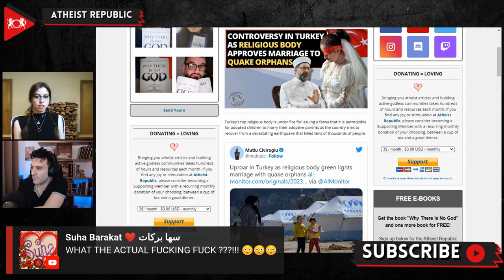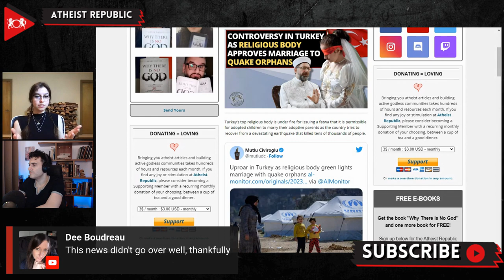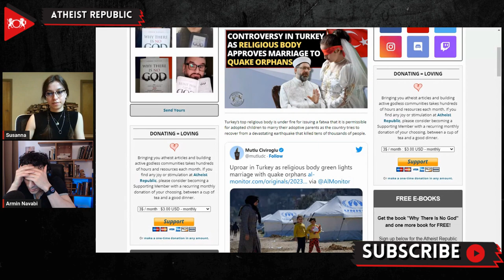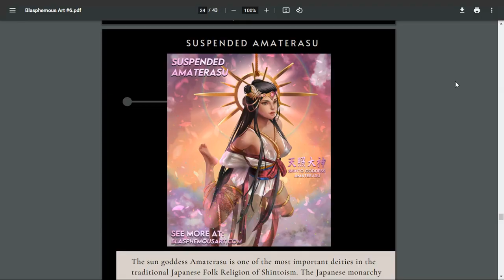Controversy In Turkey As Religious Body Approves Marriage To Quake Orphans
Turkey's religious body, the Directorate of Religious Affairs (Diyanet), faced harsh criticism for issuing a fatwa that allowed adoptive parents to marry their adopted children. The ruling was issued in response to a question about adopting children whose parents died in the massive earthquake that hit Turkey and Syria. “While Islam praised those who aid or take care of orphans, it does not recognize adoption as a legal status.” the body’s High Council of Religious Affairs wrote. The three-paragraph-long edict explained that adopted children could not inherit property from their adoptive parents. But the fatwa maintained that there is no obstruction to adoptive parents marrying their adopted children, even though marriage was not mentioned in the original question. Various organizations and individuals criticized the ruling for violating Turkey's civil code and paving the way for child abuse. The Diyanet retracted the fatwa in their second statement and emphasized the importance of respecting Turkey's laws.

Source:
Location: Turkey